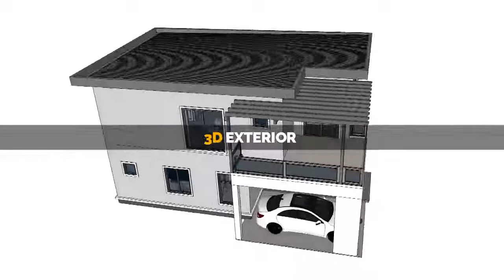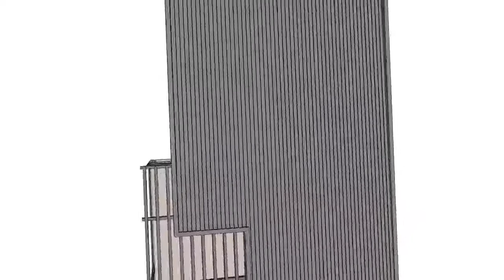House Design | Simple House 2 Storey | 7m x 11m with 3Bedroom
Hi everyone ! Today I want Sharing  House Design 2 storey concept
House Design 2 Storey  With 3 Bedroom,
3 Bathrooms.
Has Size 7m x 11m

3D Exterior interior Presentation of a simple house design
House Design 7m x 11m (77sqm)
Total Floor : 155sqm
Lot area : 10m x 20m (200sqm)

This House Plan :
  ⁕ Ground Floor
       - Car parking
       - Living Area
       - Dining Area
       - Kitchen Area
       -1 Bathroom
       - Storage room
       - Laundry Area

  ⁕ First Floor
       - 3 Bedrooms
       - 2 Bathroom
       - Sofa Area
       - Balcony

 ⁕ Roof Floor